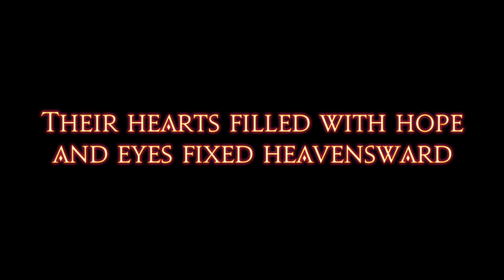Final Fantasy XIV: Before the Fall - Part 89 - The Steps of Faith | Let's Play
About The Game:
With the emergence of a new emperor in Garlemald, the threat of an imperial invasion once again looms over Eorzea. Meanwhile, revelations of conspiracy have sown strife among Ul'dah's ruling class, and the sultanate's precarious peace now hangs in the balance. A storm of chaos gathers; will the Scions of the Seventh Dawn be able to weather the arduous trials it brings?